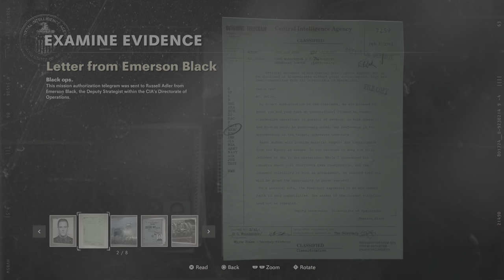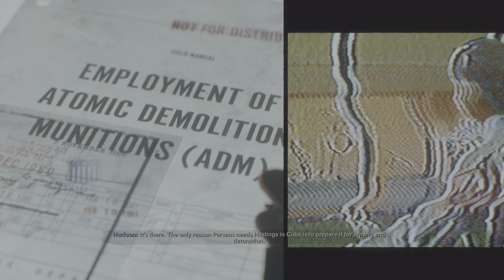Call of Duty: Black Ops Cold War_20231001132510